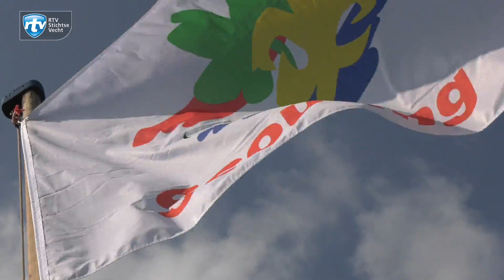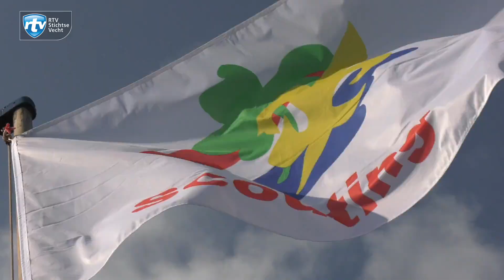Breukelse zeilweek geslaagd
De eerste door zeeverkenners Johannes de Doper georganiseerde Breukelse zeilweek is een groot succes. Dertig kinderen in de leeftijd van 10 tot en met 16 jaar zijn deze week samen met een aantal vrijwilligers op het water op avontuur gegaan. De zeilweek die zaterdag wordt afgesloten is nu al een succes. De scouts organiseren op 21 september een open dag bij WSV de Meent.